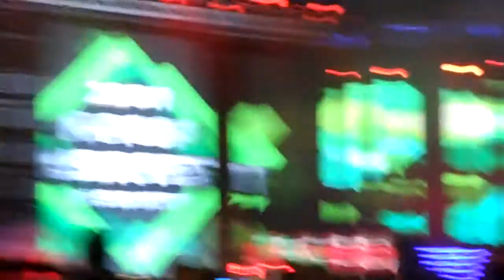4 Minute "Mirror Mirror" @ Kpop Music Fest Sydney 12/11/11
4 Minute performing "Mirror Mirror" @ Kpop Music Fest Sydney 12/11/11
ANZ Stadium

Is it me, or did someone make a mistake? 2:51